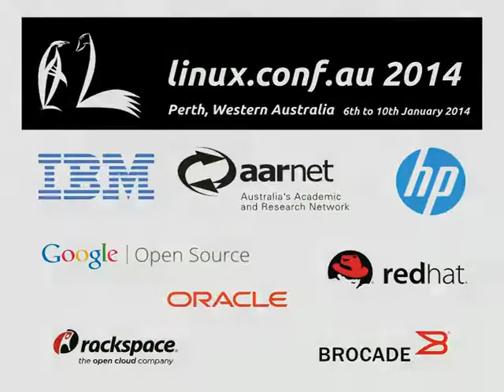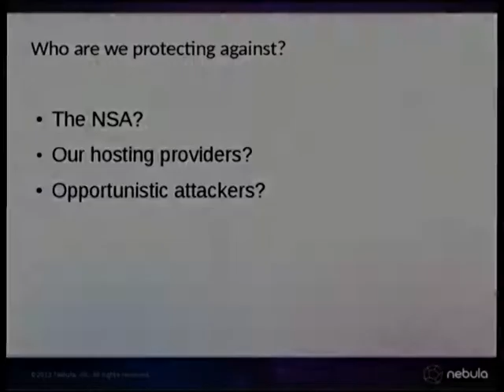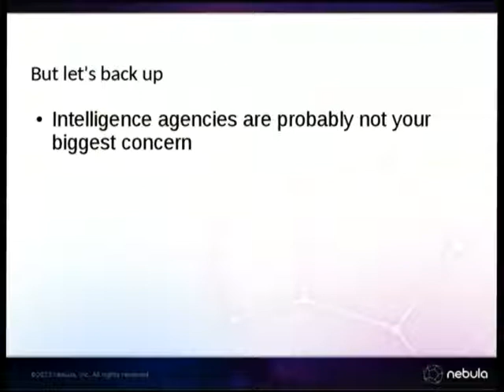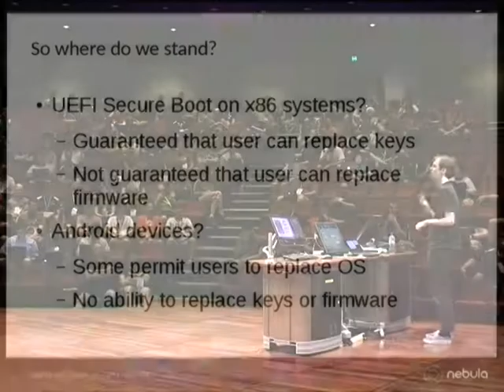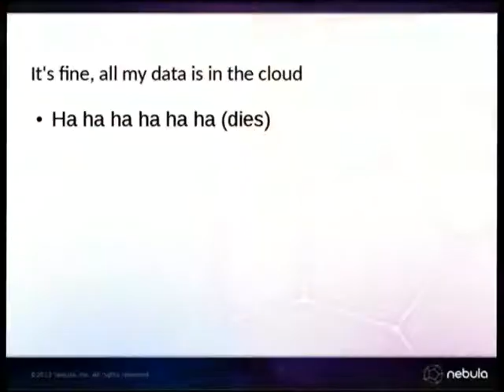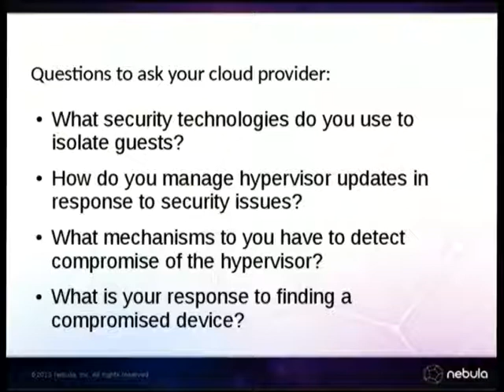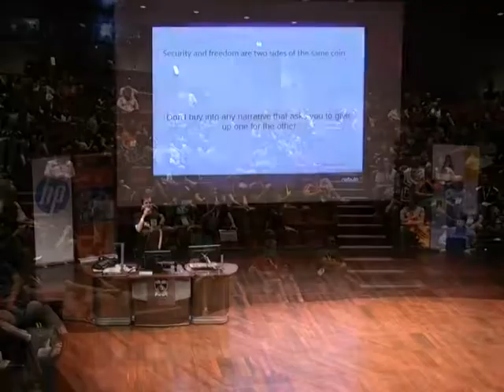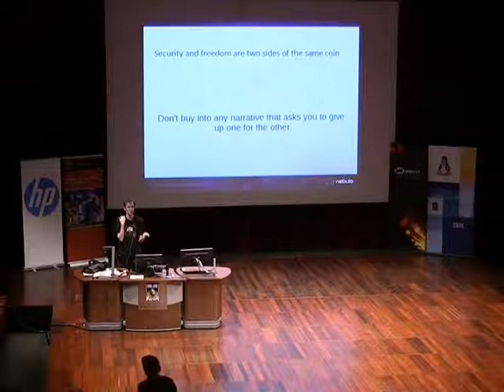Matthew Garrett - Thursday Keynote - Linux.conf.au 2014